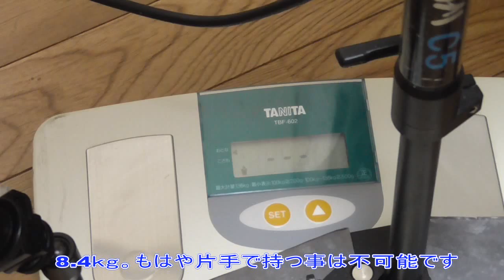フライカム 格安 FLYCAM C5用アームベスト DSLR EOS MOVIE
送料込＄３００(32.000円）で中国から輸入してみました。中々使えるアイテムです。
サスペンションのセッティングと角度出しが難しいですが、一度セットすれば完璧に動いてくれます。
メーカー品は、同じような物でも１０万円以上するので、フライカムをお持ちで、アームベストに興味がある方には是非お勧めいたします。このベストで、１時間の連続撮影も何ら問題なく可能になりました。（手持ちでは２分と持ちません）